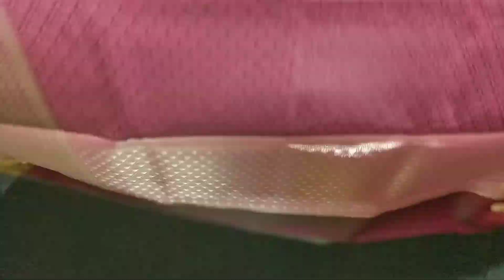Kora Muslin Saree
Best Price For Order What'App No. 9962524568/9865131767/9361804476/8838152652

🥰🥰 *SFB* Launching *Dazzling Collection Kora Muslin Silk Sarees* for your special occasion with best quality and Price 🥰🥰

💃💃 *100% Fine & Best Quality Product ONLY @ SFB*💃💃

😍😍 *Saree:-* Unique Collection Kora Muslin Saree With Self Weaving Design And  Contrast Double Side Border & Beautiful Pallu

😍😍  *Blouse:-* Contrast Running Blouse

😍😍 *Price:- RS.+Shipping ONLY(Including GST)*

Book Your Order Soon💃💃💃💃

*Note: Color will be vary due to digital  photography.*